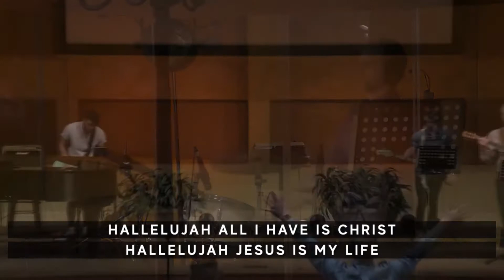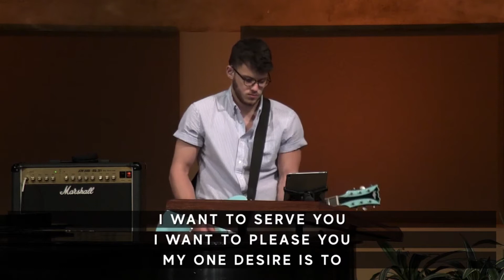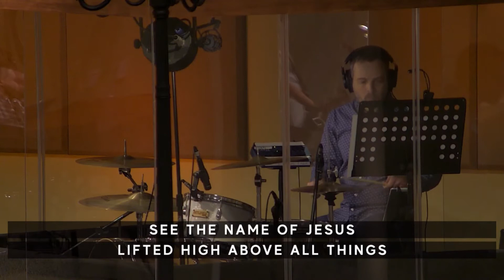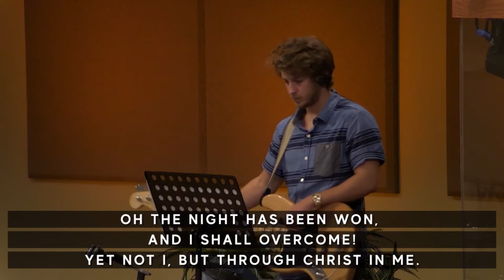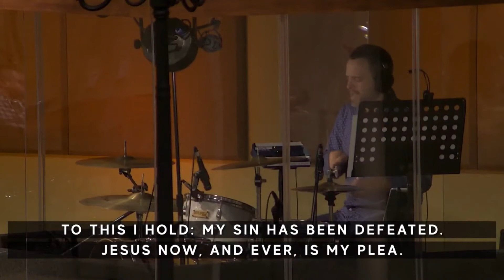July 26, 2020 | LCC Worship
High Above All Things
Yet Not I But Through Christ In Me
Jesus Is Better